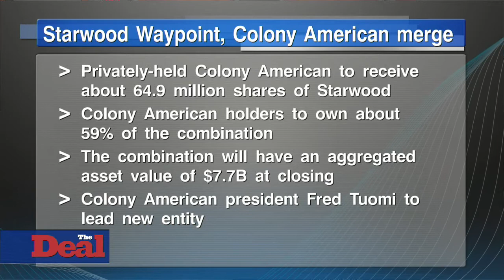Starwood Waypoint and Colony American join forces in $1.5B deal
Confident that consumers will continue to opt for rental properties, Starwood Waypoint Residential Trust (SWAY) and Colony American Homes Inc. announced Monday they would combine in an all-stock deal valued at about $1.5 billion. Terms of the deal call for holders of privately held Colony American to receive about 64.9 million shares of Starwood, valued at about $1.475 billion based on Starwood′s Friday close. The combination would own and manage more than 30,000 homes and have an aggregated asset value of $7.7 billion at closing. Post-deal, Colony American holders would own about 59% of the combination. The share allocation would be determined by the two companies′ net asset value. Starwood chairman and CEO Barry Sternlicht and Thomas J. Barrack Jr., executive chairman of Colony American investor Colony Capital Inc., would be co-chairmen of the combination, with Colony American president Fred Tuomi to be CEO of the merged Starwood Waypoint post-deal. Colony and Starwood, along with Blackstone Group LP-backed Invitation Homes LP, are among the large investors that have rushed into real estate in the years since the Great Recession, buying foreclosed and other discounted homes in high growth but hard-hit areas, including Arizona, California and Florida, in a bet that a significant percentage of Americans will be renters, and not home owners, for the foreseeable future.